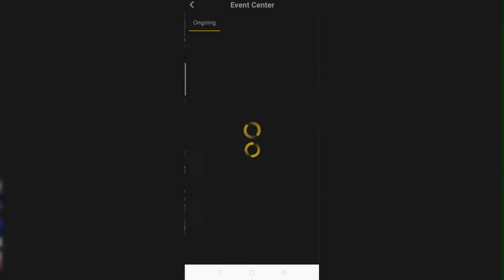New Event Halloween 🎃 Getting free Mummy Skin!?[Blockman Go]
I don't know it for all region or for only few region 🤔